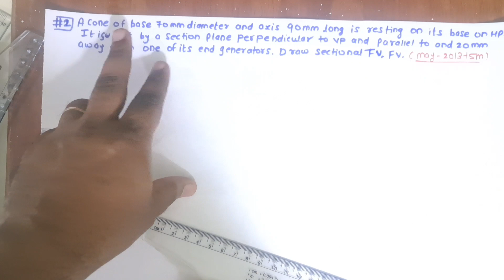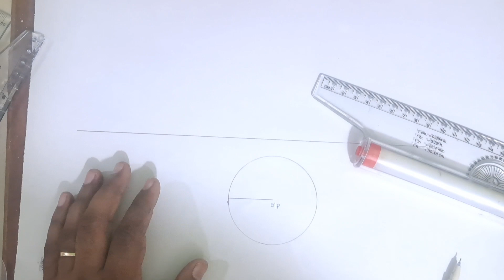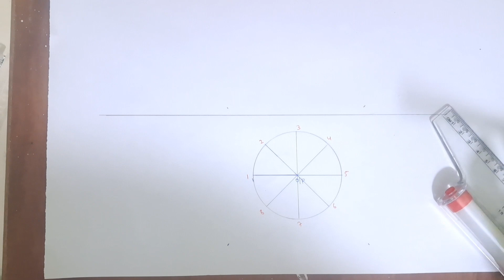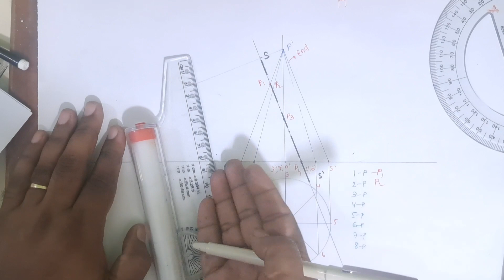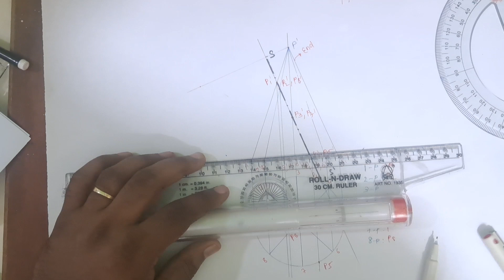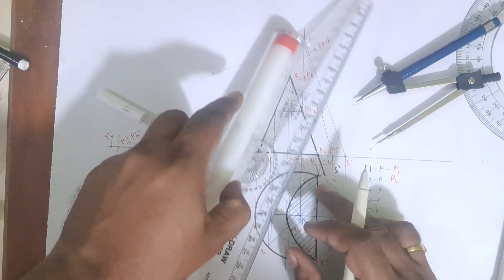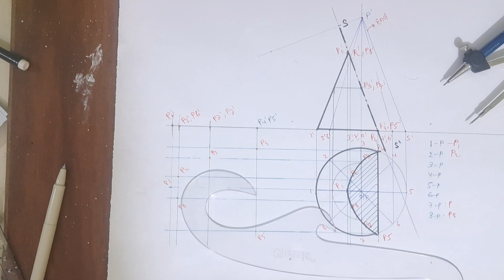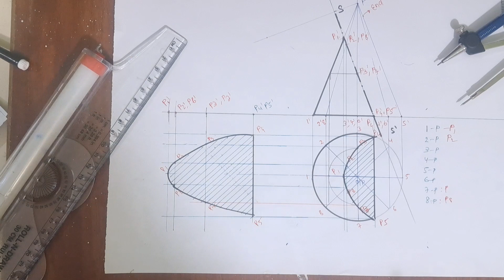#2 Section of solid Engineering Graphics Mumbai university Section of cone MSBTE DGsir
Question: A right circular cone of base diameter 40 mm, axis height 50 mm has its base on the ground.it is cut by auxilary inlcined plane which makes an angle of 45 to the ground and passes through the point on the axis 20 mm below the apex. Draw the sectional TV, sectional SV, fv and true shape of a section.

Your query:
crashcourse
deepakgupta
dgsir
dombivli,
dypatiluniversity
engineering
engineeringclasinthane
engineeringclassindombivli
engineeringdrawing
engineeringgraphics
firstyearengineering
howtodrawcurve
howtodrawellipse
howtodrawisometricview
howtodraworthographicprojection
isometricprojection
isometricview
kt
lastminuterevision
lmr
mathemathics
maths
mechanicalengineering
msbte
mumbaiuniversity
orthographicview
physcis
projectionofline
projectionofplane
projectioofsolid
sectionofsolid
Transcript